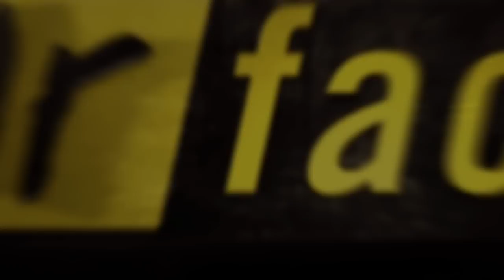Fear Factor Moments | Fear Factor Wedding Cake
We wanted to celebrate our newlywed contestants, so we provided the wedding cake—and filled it with worms, beetles, and alligator eyeballs.